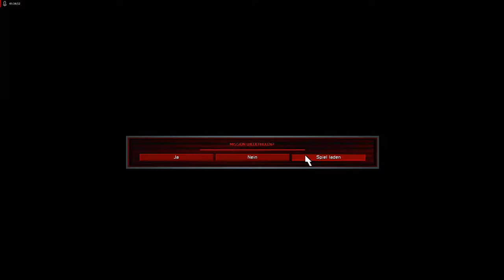Lets Play Command and Conquer - Remastered Deutsch - Part 63 - Probefahrt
Jetzt gehen wir auf eine kleine Spritztour mit einer neuen Einheit, dem Tarnpanzer. Allerdings ist der Weg in die alliierten Basen sehr steinig.